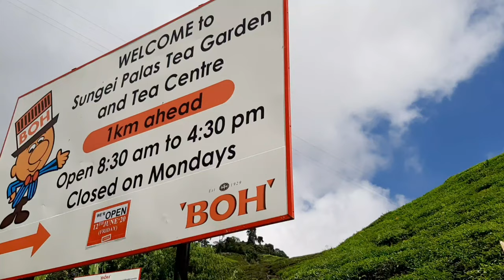vlog #6 one day trip, tea plantation, food 🍵❄🌥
Hey it's me giraffe lemon!

Had a healing time with my family on this road trip to Cameron Highlands. Tasting various kind of tea 🍵 (i don't even remember the tea name lol 😚) and buying stuff for family and friends.

editing:
1. Samsung A50
2. Vllo